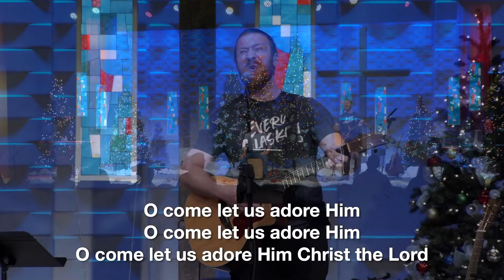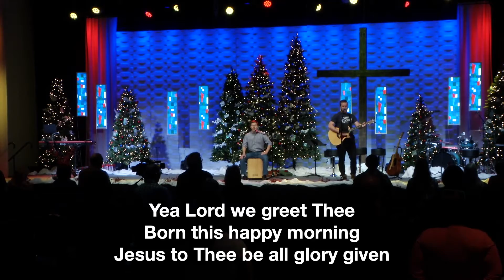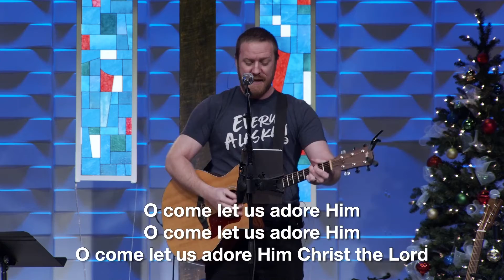Come Let us Adore Him